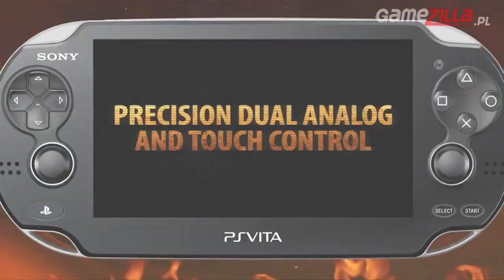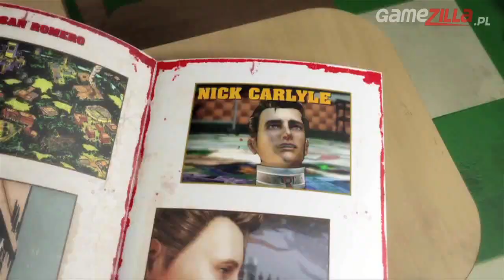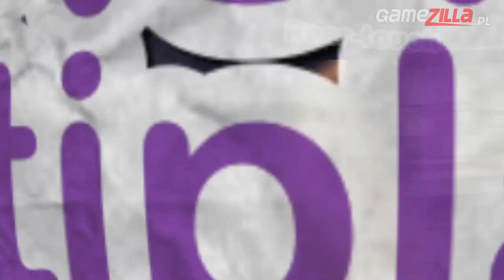Najciekawsze premiery czerwca 2012 - Gamezilla.pl